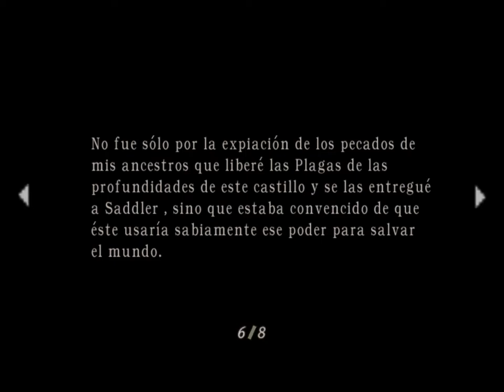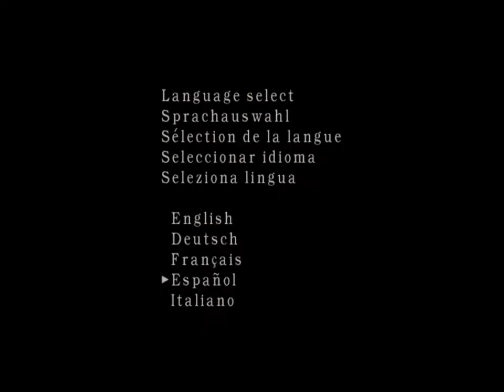Resident Evil 4 Capitulo 8 en Español Latino - Luis Angel Olivera Morante